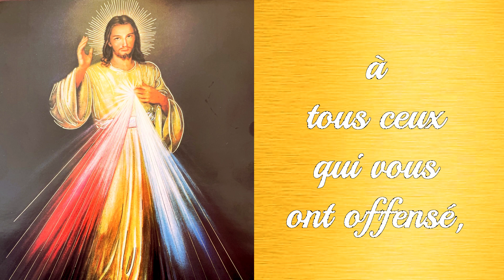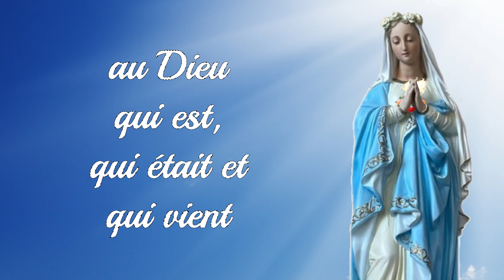Message du Christ du 24 avril 2024 par Mélanie Dupuis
Le 24 avril 2024, lors d’un pèlerinage, j’ai reçu un message du Christ.

Le voici : « Je suis le Christ, Verbe fait chair parmi vous en la Puissance de ma Résurrection.

Restez bien en Paix avec vous-même et les membres de vos familles, car j’ai choisi de consacrer à mon Sacré Cœur toute âme de bonne Volonté qui répond à ma demande :
celle de pardonner à tous ceux qui vous ont offensé, mais aussi de les aimer et de me les offrir afin que je puisse dégager leurs cœurs de toutes inquiétudes.

Restez unis dans la prière et le jeûne.
Je vous recommande de prier pour les prêtres unis à mon Sacré Cœur.

Accueillez ma Bénédiction en vous. »

Par votre Coeur triomphant, ô Marie, Gloire soit au Père, au Fils et au Saint-Esprit, au Dieu qui est, qui était et qui vient pour les siècles des siècles. Amen !

Restons unis dans la Confiance et l'Amour de notre Père Abba par les Deux très Saints Cœurs de Jésus-Christ et de Marie, l'Immaculée Conception en communion de prières avec Sainte Anne et Saint Joachim !

N.B. Merci à notre belle équipe qui nous soutient pour rendre possible la publication de ces vidéos!

💜 Veuillez envisager de soutenir cette chaîne par un don. Les dons serviront à la création de chapelets car c'est une demande de la très Sainte Vierge Marie, notre Maman du Ciel,  que chaque chapelet des Deux très Saints Cœurs soit gratuit et sa fabrication prend environ 1 heure en plus des matériaux.

Cover: Stephan Renaud
Photos prises lors du pèlerinage: Daniel Grenier
Conception des Deux très Saints Cœurs : Marie-Rose Dallaire
Conception du logo : Charles Renaud
Montage, voix, piano et réception du message: Mélanie Dupuis
Aide au montage: Daniel Grenier

Telegram : Triomphe des Deux Cœurs

Facebook public : Triomphe des deux cœurs de Jésus-Christ et de Marie, l’Immaculée Conception